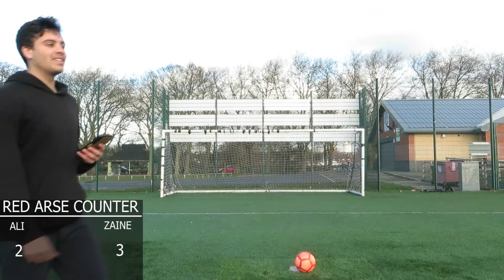RED ARSE! Terrible joke edition (PAINFUL)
Quick explanation: Me and Ali tell terrible jokes, if the other one laughs, it is one red arse but if they don't laugh, they get a second chance which is a penalty. Many red arses!